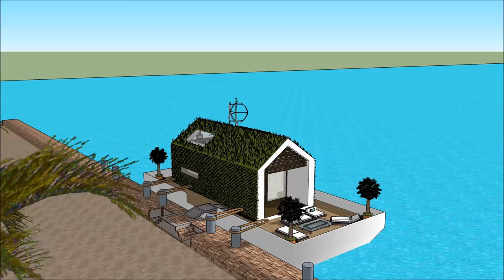Converted barge houseboat in Netherlands NL DUTCH Amsterdam luxury houseboat hire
The Converted barge houseboat in Netherlands NL DUTCH Amsterdam luxury houseboat hire is made to sustain quality of life:

The Converted barge houseboat in Netherlands NL DUTCH Amsterdam luxury houseboat hire includes an Extravagant Barge Design ready for the extravagant user to rent the barge Houseboat

The Converted barge houseboat in Netherlands NL DUTCH Amsterdam luxury houseboat hire has three level plans with basement underneath it, which consist all the facilities needed for the renter. The Houseboat Barge has a unique modern contemporary design with unique architectural features. It has its own lounge area with gorgeous view of the bay.